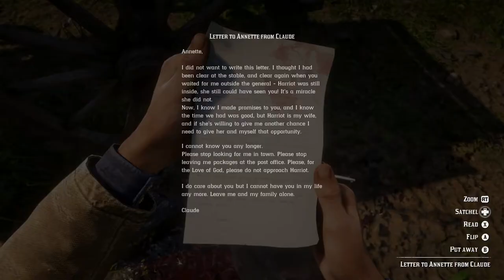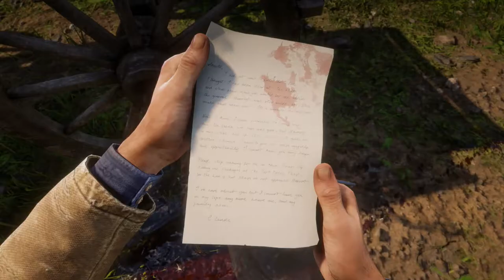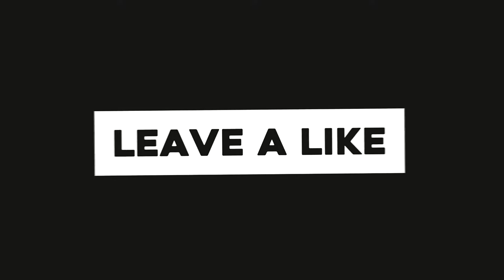Red Dead Redemption II - #91 - Cabin Crimes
After failing to rob the town of Blackwater, Arthur Morgan and the Van der Linde gang are forced out into the stunning wilderness of the American frontier in 1899, but with federal agents and the best bounty hunters in the nation hunting them down, we must rob, steal, fight and do everything we can to survive. The American frontier may be hostile, deadly and full of surprises but with a world open to explore, places to go and people to see and help, we may just survive the dangers of this rugged nation and become one of the most honourable (or dishonourable) men in the country.